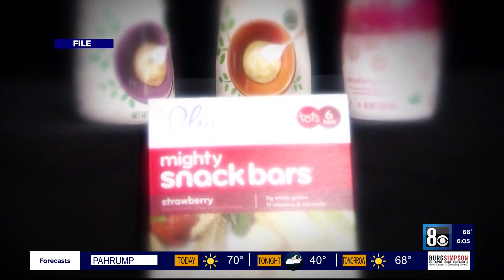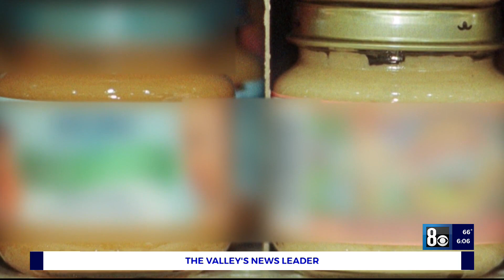UPDATE: Lawsuit names 4 baby food makers, Clark County grocers for selling products with toxic metal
UPDATE: Lawsuit names 4 baby food makers, Clark County grocers for selling products with toxic metals